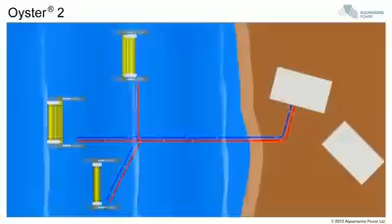Latest Invention Oyster - the New Wave Power System.mp4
Oyster wave power technology has a number of natural competitive advantages:

• Accessibility -- Oyster's electrical equipment is onshore, the Oyster device itself is nearshore.
• Reliability -- Oyster uses conventional off-the-shelf hydro-electric generation equipment.
• Survivability -- Oyster is a simple hinged flap, it ducks under the largest waves so it doesn't have to shut down to survive extreme weather conditions.
• Efficiency -- Oyster has a high capture factor, and a high power to weight ratio even when compared with offshore wind turbines.
• Scalability -- Oyster is designed for low cost mass production. Multiple flaps feed one onshore generator.
• Adaptability -- Oyster can power desalination plant, delivering fresh water through zero-emission reverse osmosis.